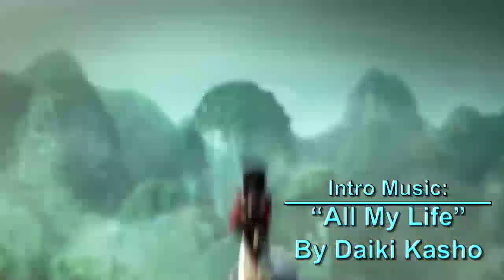Not Pheromosa, but it is a shiny! - Let's Play Pokemon Sword Shiny Hunting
Streamed on Twitch on February 6th, 2021!

I didn't get the shiny I want, but we got at least one shiny today!